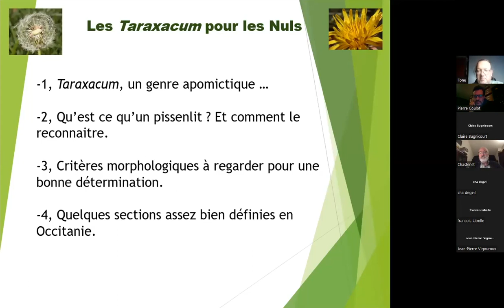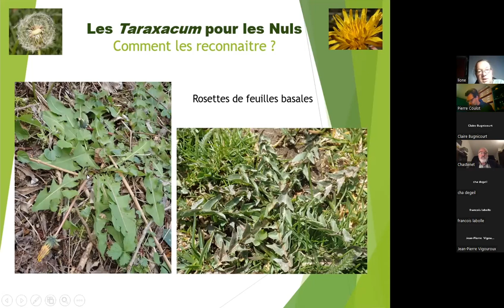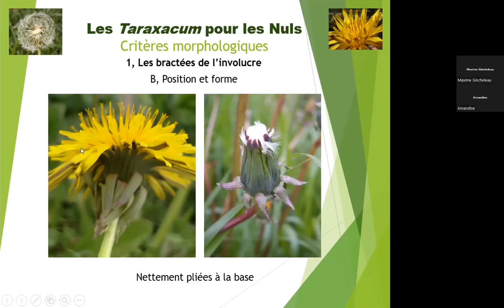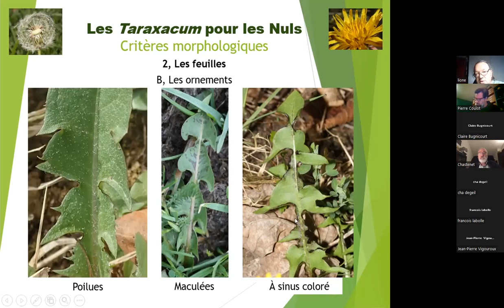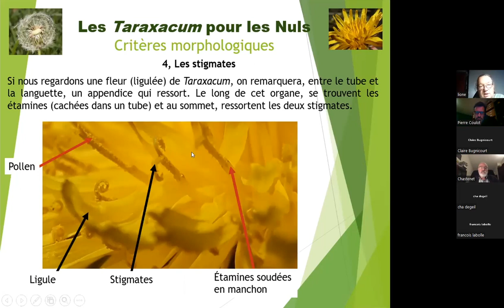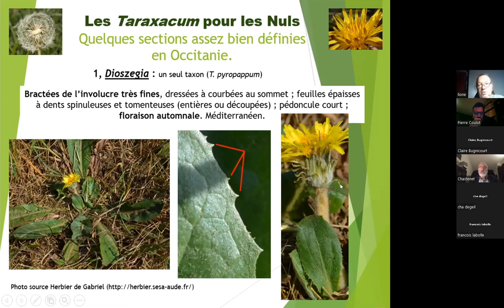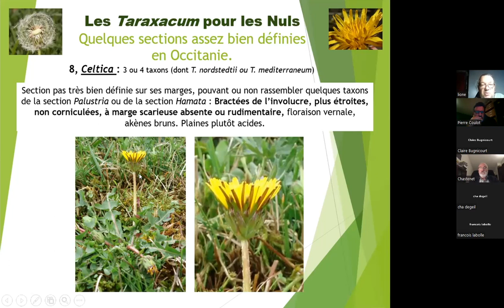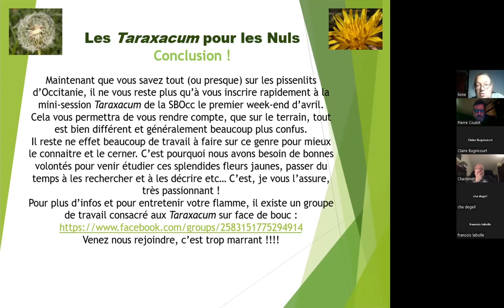Les Taraxacum pour les nuls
Webinaire "Classes botaniques" tenu le lundi 27 février 2023.
Par Lionel Belhacène, spécialiste des genres apomictiques.